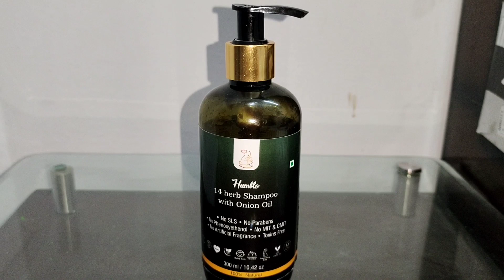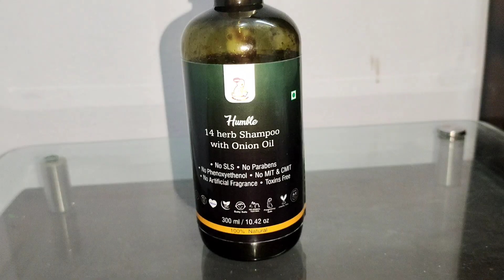Smoothening करवाने के बाद खराब हो चुके बालों में दोबारा से जान लाएbbo humble 14 herbs herbal shampoo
thanku friends for watching my videos

Take care ❣️

bye 👋